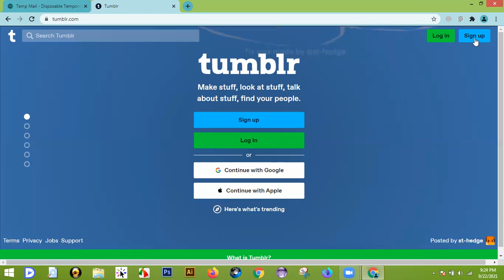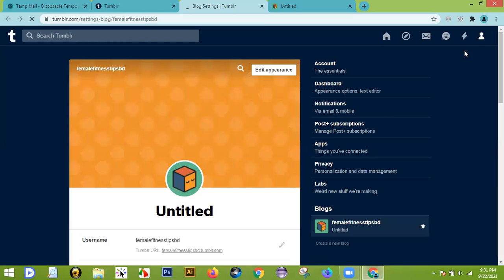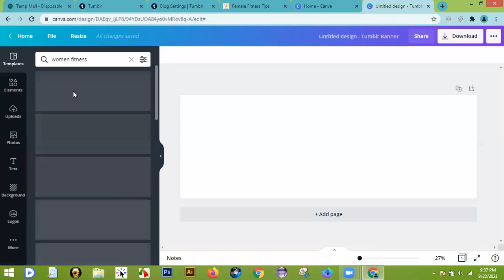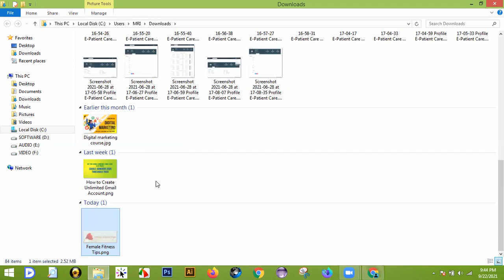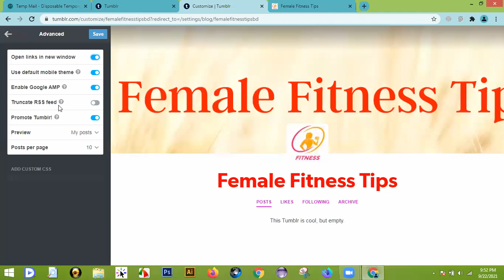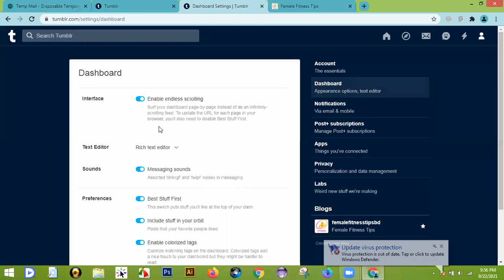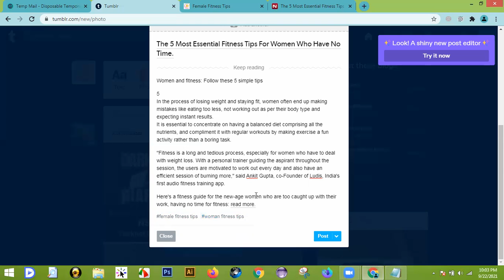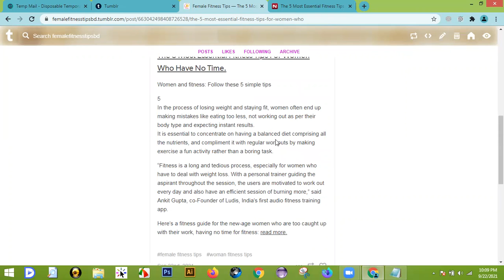Digital Marketing Class - 12 | How to make money with tumblr | tumblr marketing bangla tutorial